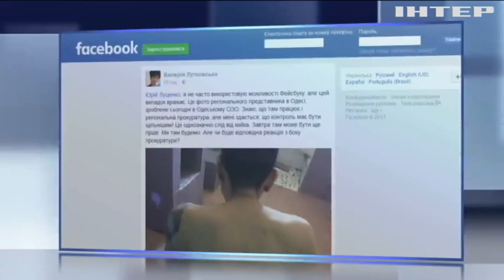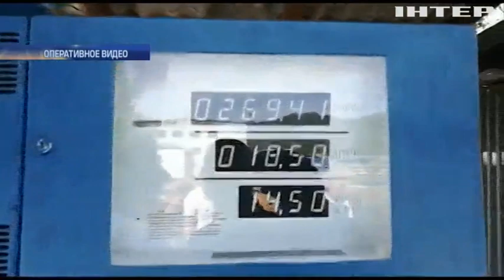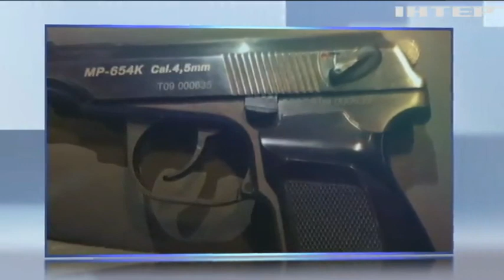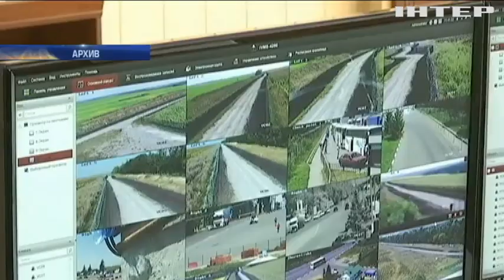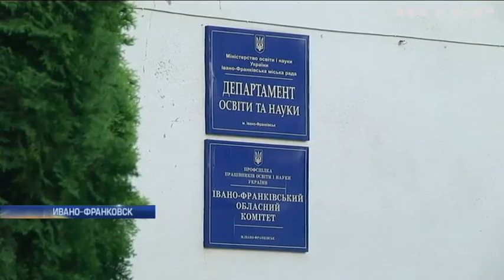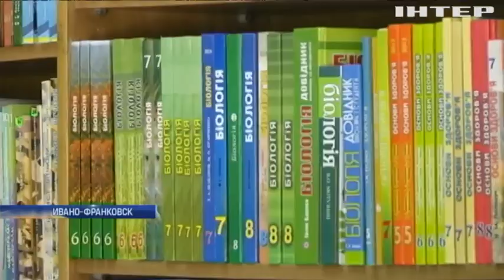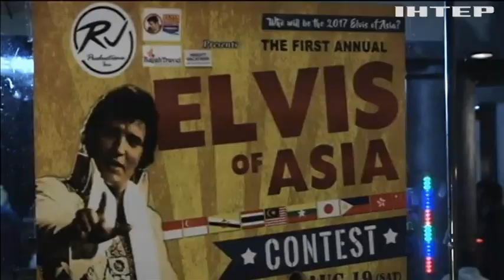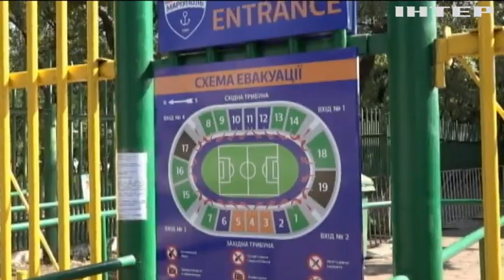Подробности, выпуск за 20 августа 2017 года